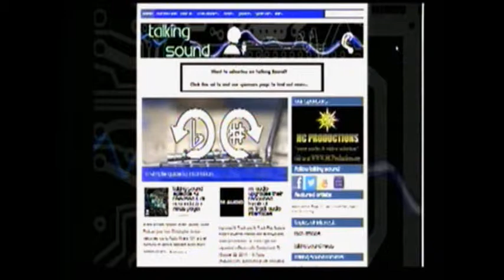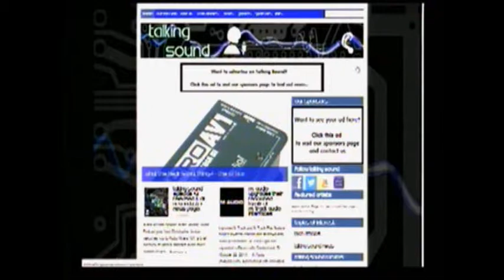TALKING SOUND ep.3 Confessions of an Audio Engineer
In the third episode of the Talking Sou nd Podcast host Christopher Jordan explains what brought him to audio engineering, whay he contiues the art and the purpose of the podcast.